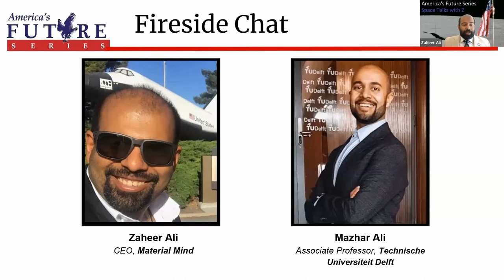The Imminent Quantum Revolution - Mazhar Ali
Zaheer Ali - Material Mind & Mazhar Ali - Technische Universiteit Delft

Join us for our virtual 2022 C.L.A.S.S. event on November 1st and 2nd with many notable speakers and attendees including GEN David Petraeus, Kevin Mandia, Chris Inglis, GEN Keith Alexander, Lt Gen Harry Raduege, Congressman Pete Sessions, David Webb, and Orson Scott Card. Jeff Bezos will be receiving the Hyten Award.